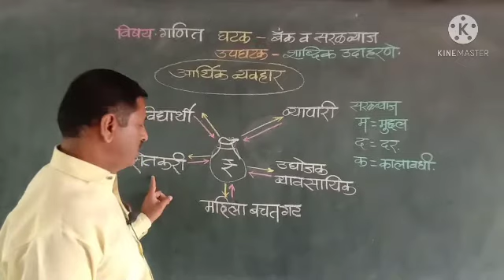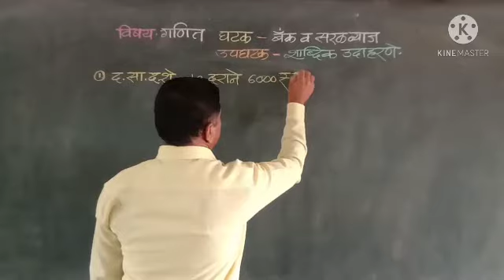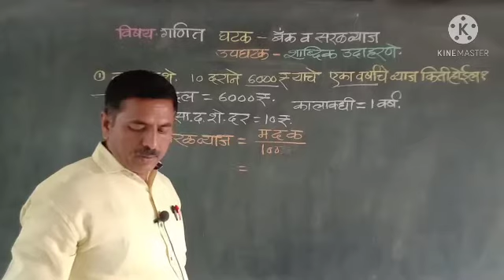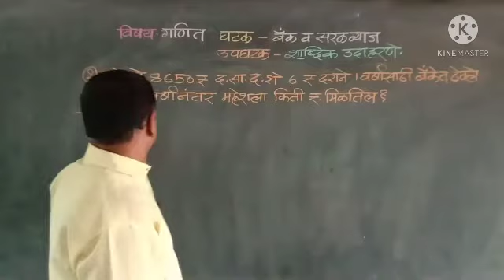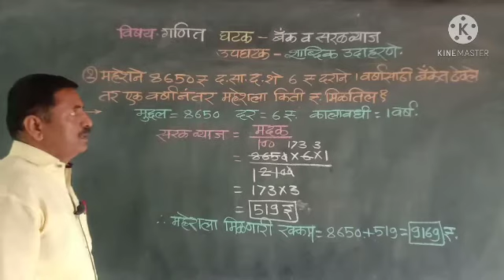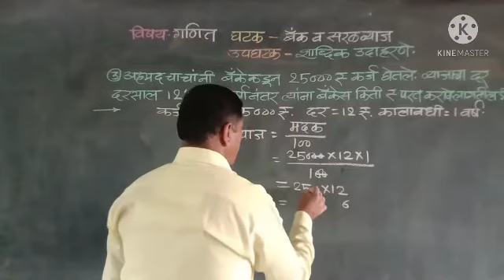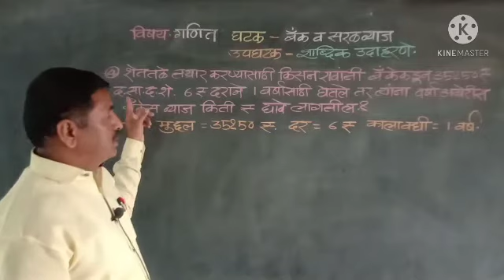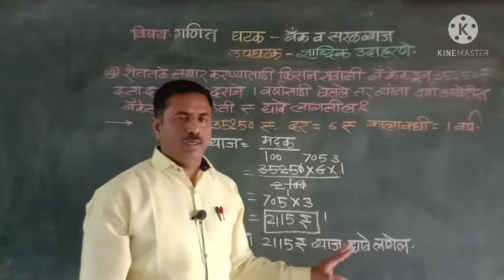इयत्ता : 6 वी ; विषय : गणित ; घटक : बँक व सरळव्याज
उपघटक : शाब्दिक उदाहरणे
निर्मिती : श्री.एस.एस.तामगावे